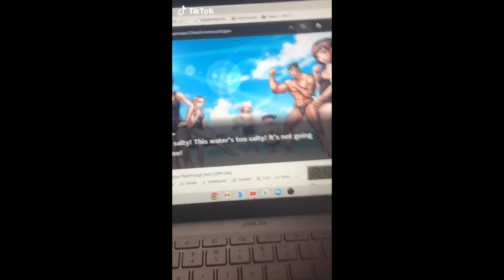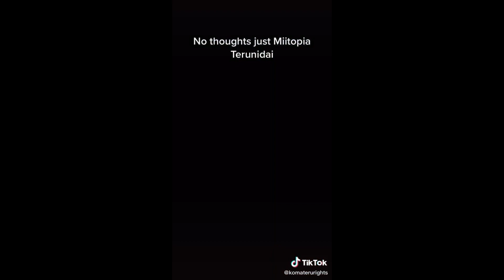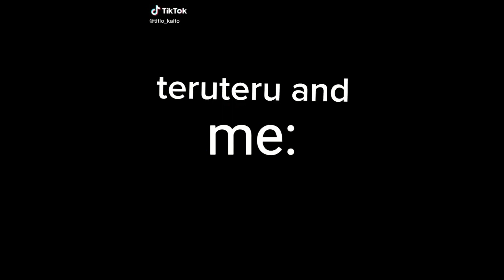Terunidai TikTok Compilation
I do not take requests. If you are the owner of one of these TikToks and don't want your video included, please say so in the comments and I'll have it removed.

Go to TikTok to check out more Terunidai (Teruteru x Nekomaru) content and support the people who make these.